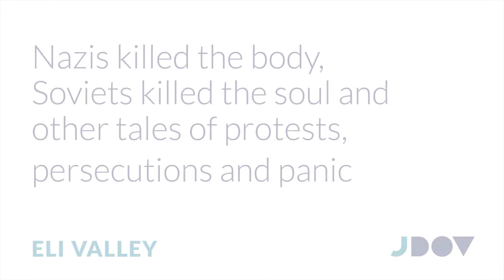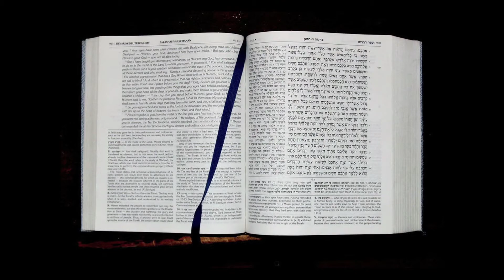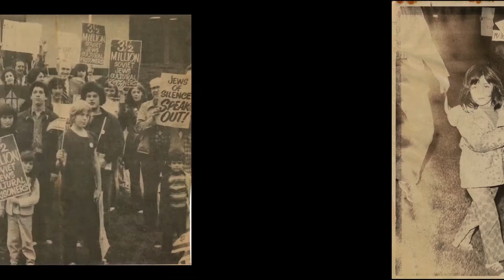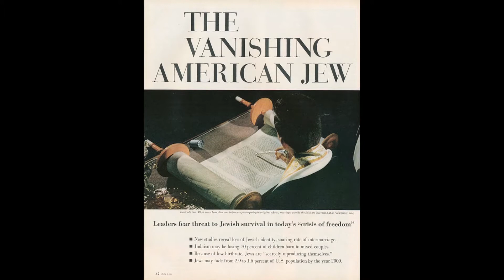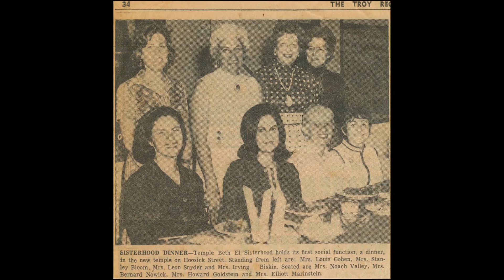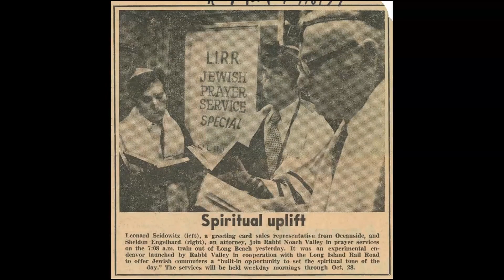Nazis Killed The Body, Eli Valley, JDOV Talk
I lost 46 pounds in two months using a foolproof diet developed by doctors in Australia. I urge you to listen to my talk so I may share the secrets of weight loss, personal growth, abundant wealth and a lifetime of inner peace and happiness.